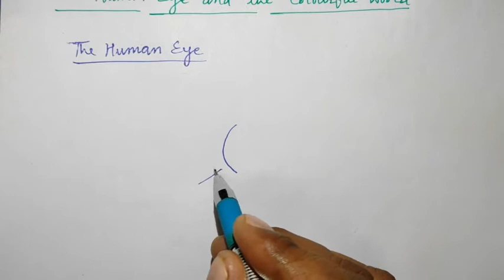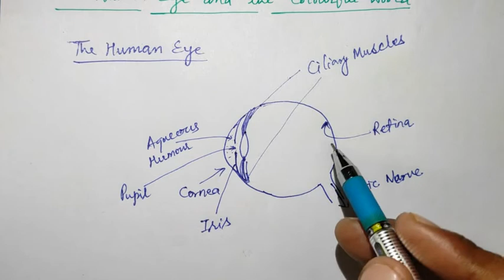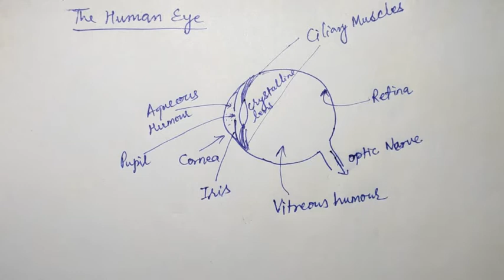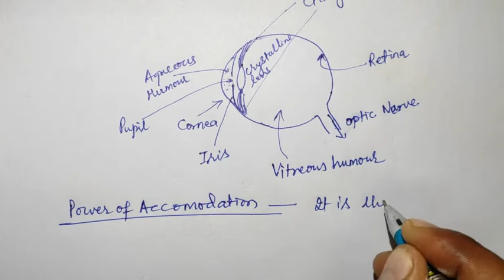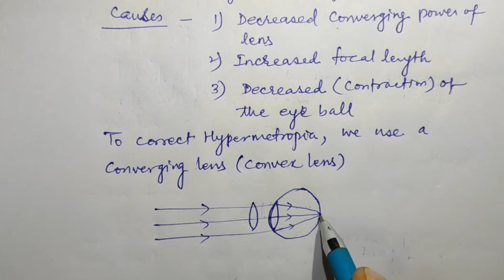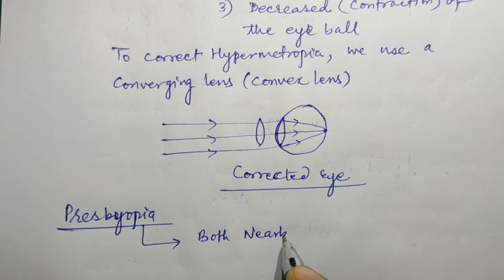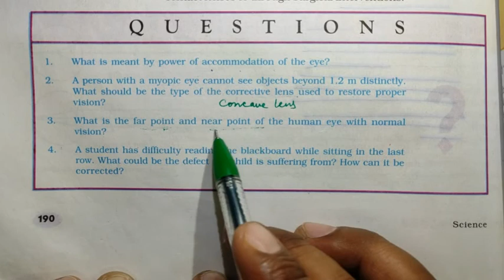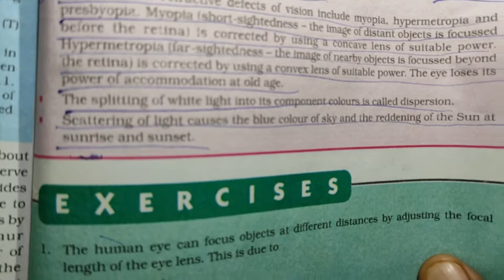Lecture1//Chapter11//Class10//Human Eyes-its structure and defects